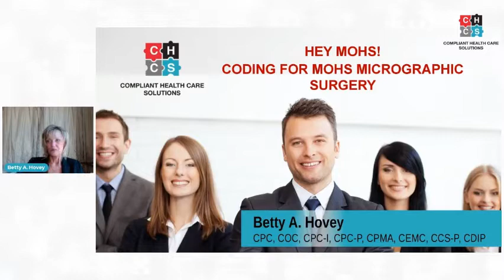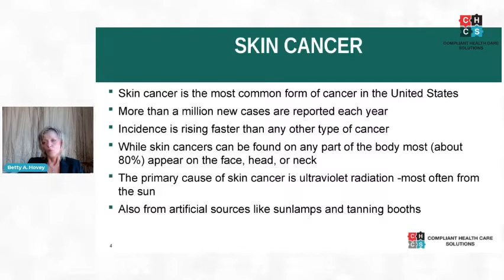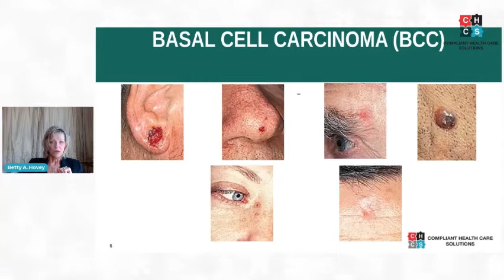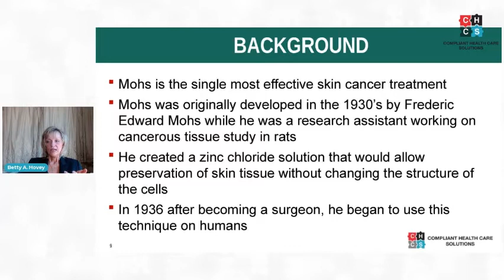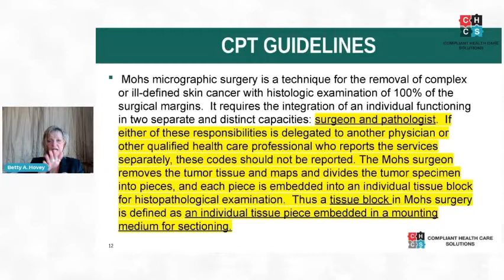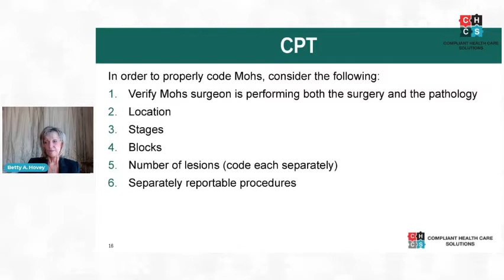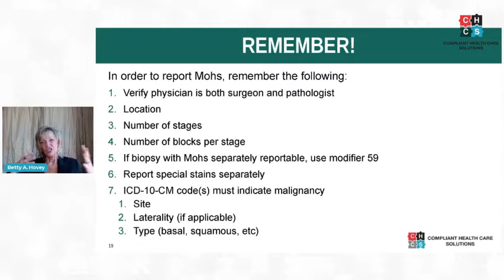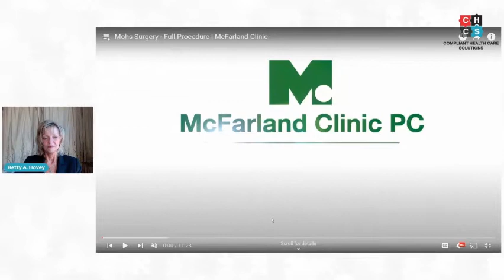Moh's Micrographic Surgery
Hey Y'all!

Please join me for my next broadcast when I will talk about Moh's Micrographic Surgery.  I will discuss the CPT and ICD-10-CM coding that goes with this incredibly successful procedure to eradicate skin cancer.